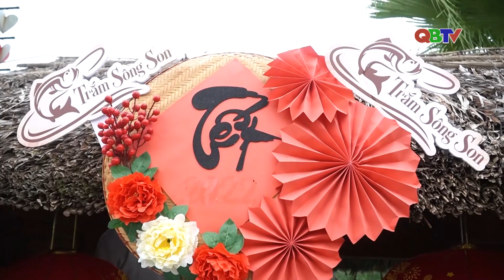Hội thi Ẩm thực Du lịch Quảng Bình 2022 I QBTV